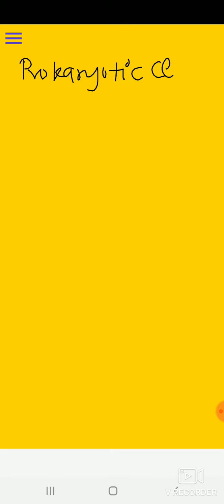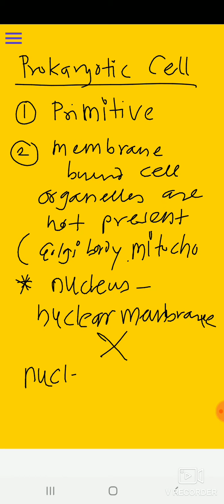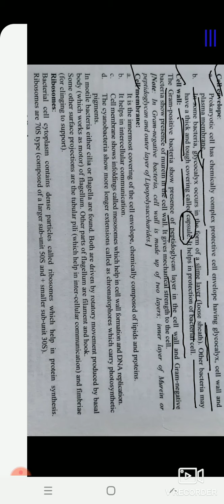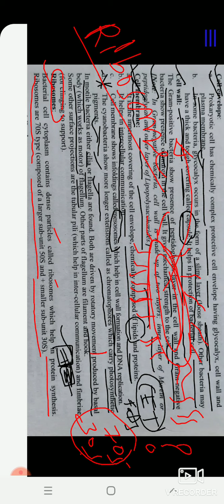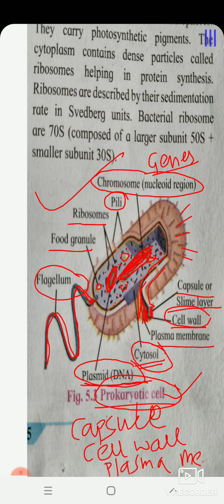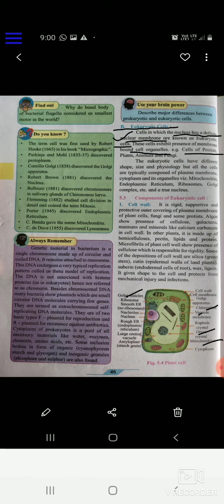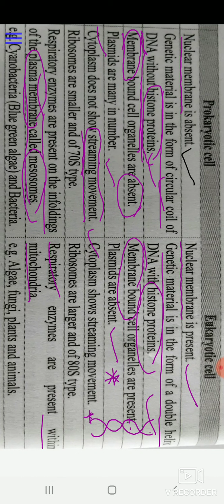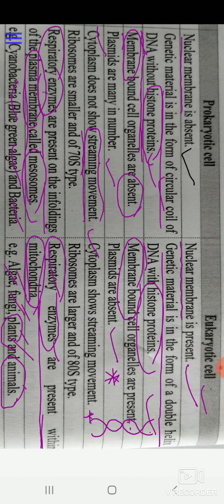Cell structure and organisation ( lecture 2)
Prof. Abhijeet sutarr